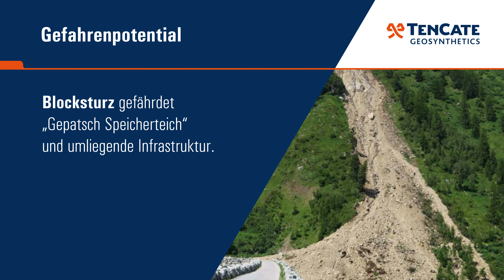TenCate Geosynthetics Stone Protection in Kaunertal IO 2018 DE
STEINSCHLAG-SCHUTZDAMM: Blocksturz gefährdete „Gepatsch Speicherteich“ und umliegende Infrastruktur im Kaunertal (Tirol, Österreich). Jetzt sorgt das Bewehrte-Erde-System TenCate Polyslope® S sorgt für Sicherheit